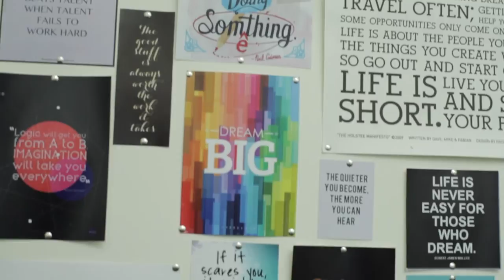WHAT IT TAKES TO BE A FOUNDER & CEO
Sabrina Parsons, CEO of Palo Alto Software discusses with NewME startups what the role of being a Founder & CEO is.  She touches on defining roles early on and how that affects your success as a startup.